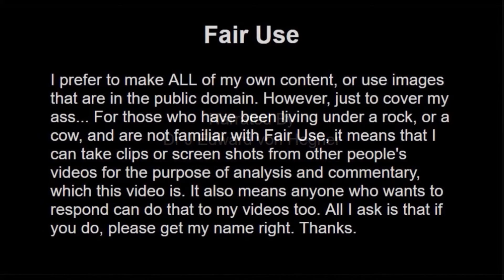Schadenfreude - Psychology Term Of The Day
Well there you go. That was today's psychology term of the day.

Hey there youtube viewer. Or one of the other videos we uploaded for your biewing pleasure.